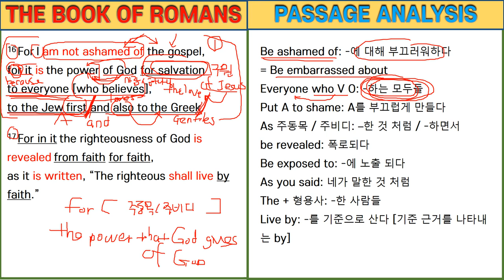BIBLE RECITATION 로마서 독해 암기